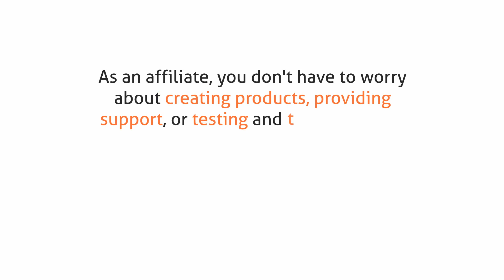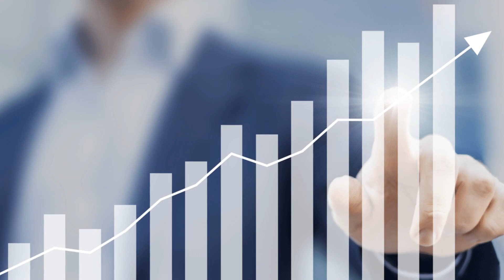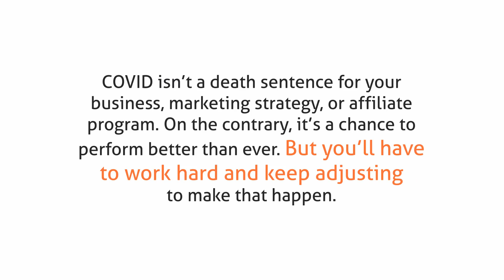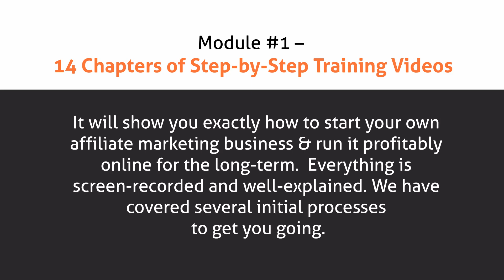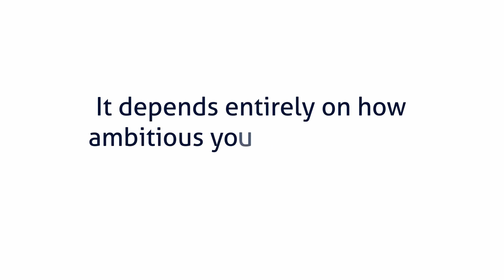Affincome Training Kit (Audios, eBooks & Videos)